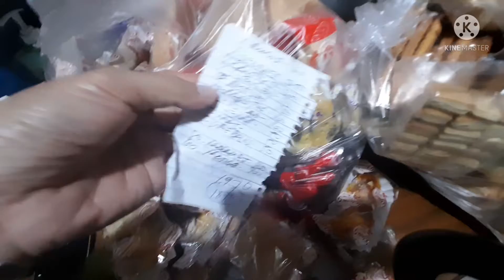17 January 2022 SARI SARI STORE WEEKLY DELIVERY PANG KAPE NA TINAPAY